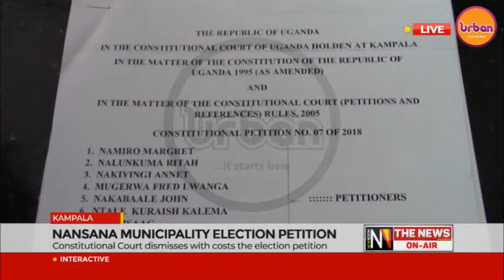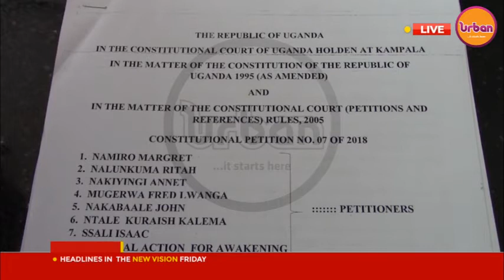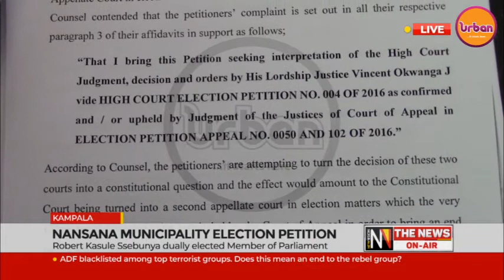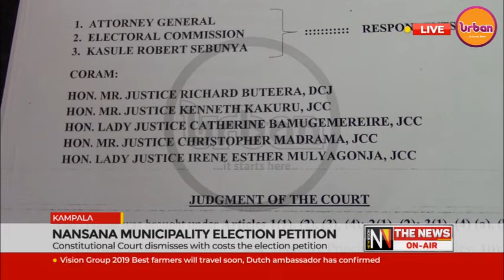Nansana municipality election petition, Robert Kasule Ssebunya dually elected member of parliament